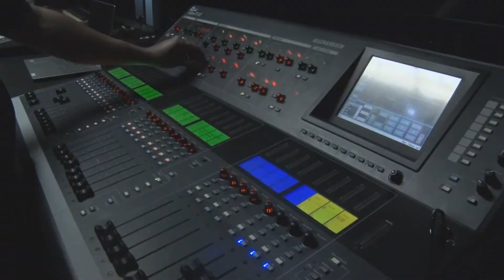Bastidores Itararé Especial Helloysa do Pandeiro